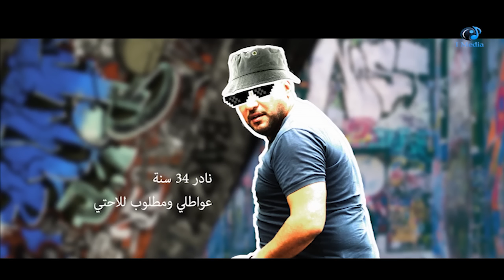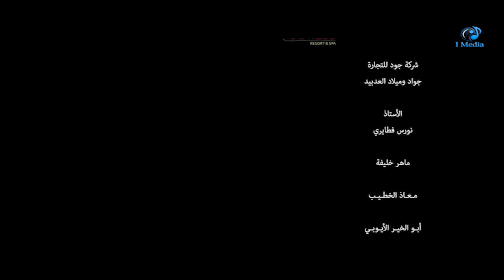فيلم بوط كعب عالى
وسط أجواء الكوميديا  تدور حكاية الفيلم حول أخوين هاربين من الخدمة العسكرية يقرران التنكر بزّي النساء واللجوء إلى سكن الفتيات الجامعي للاختباء والتواري عن الأنظار.

بطوله

“طارق مرعشلي
، محمد حداقي
، محمد الحمصي
، أندريه سكاف
، هيا مرعشلي
، ميريانا معلولي
، مازن عبّاس
، سوسن ميخائيل
، ومصطفى المصطفى”.

UC0SSQidPcDaTGJhHbpSnauA